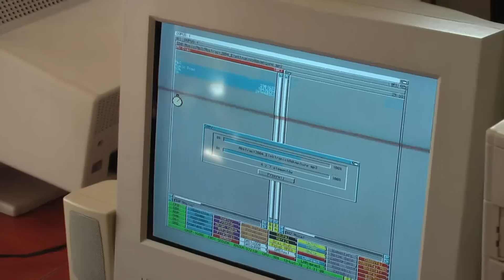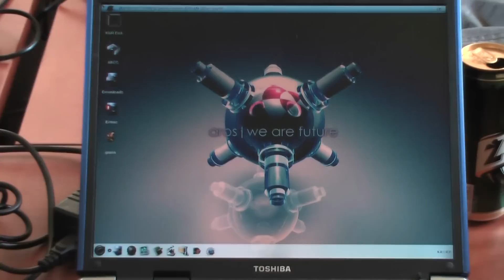Silesian Amiga Classic Party Vol 10 (Part 1)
Video relation from AMIGA Fans meeting. Silesian Amiga Classic Party starts every three months in the same place in Poland. Visit our web site (polish language) for more information. All Amiga computer fans are welcome!
At the beginning you can hear soundtrack from Lotus III (AMIGA game). It is my vision of this music and I composed it using Apple LogicPro.